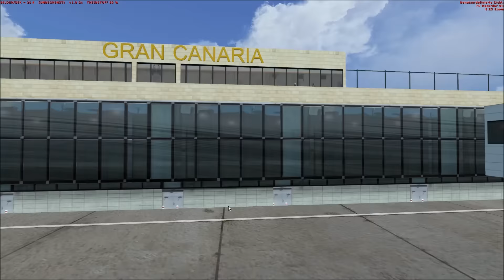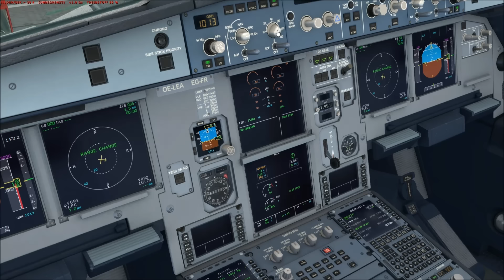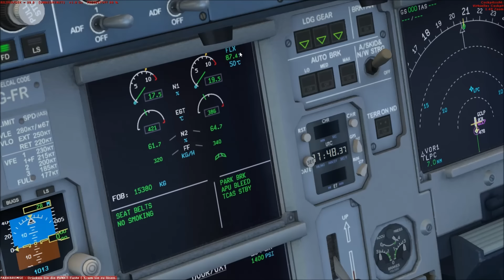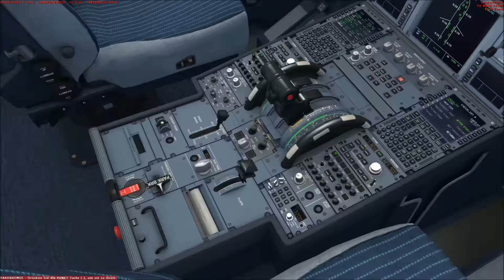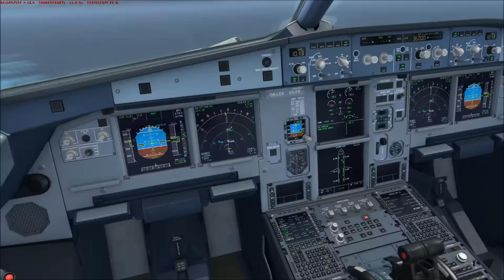Let's Play Microsoft Flight Simulator X Teil 709 Gran Canaria - Salzburg [2/5] A320 | Liongamer1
(Ich verwende die Standard Edition vom FSX. Worin sich die Versionen unterscheiden, musst Ihr im Internet nachschauen.)

Heute fliegen wir mit einem Airbus A320 von FlyNiki. Wir starten auf dem Flughafen Gran Canaria (GCLP) und fliegen zum Flughafen Salzburg W. A. Mozart (LOWS).

Addons:
REX Essential PLUS with OverDrive
MyTraffic 2013
GSX
Active Sky Next
EditVoicepack
Digital Design - LOWS Salzburg W.A. Mozart